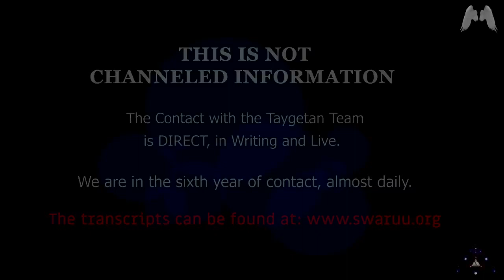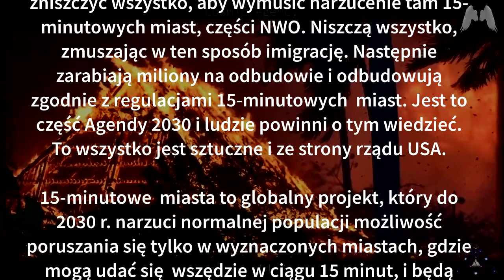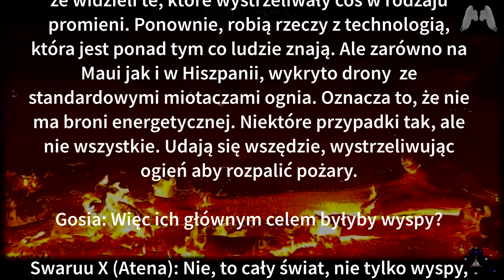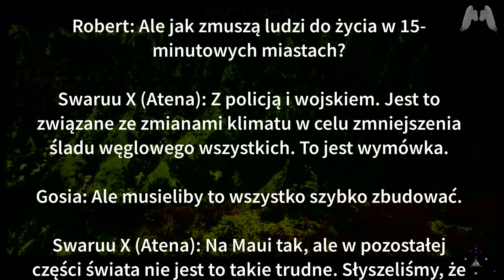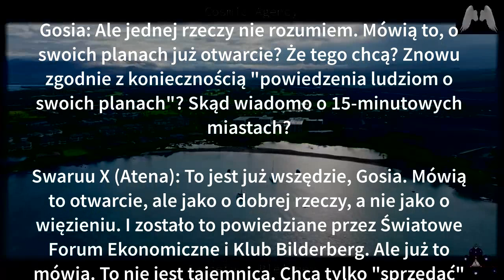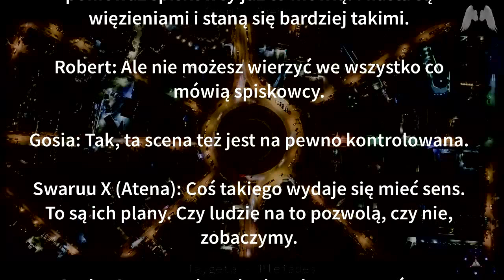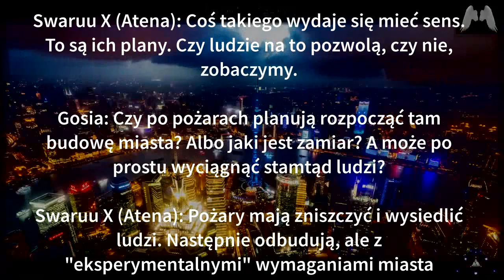Co wydarzyło się na Maui na Hawajach? Dlaczego pożary? Czat z Ateną Swaruu